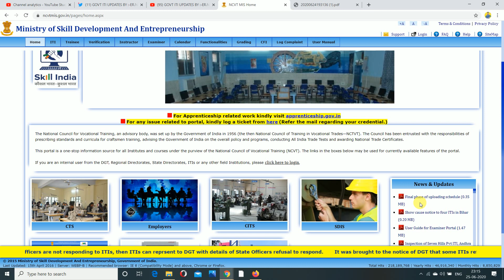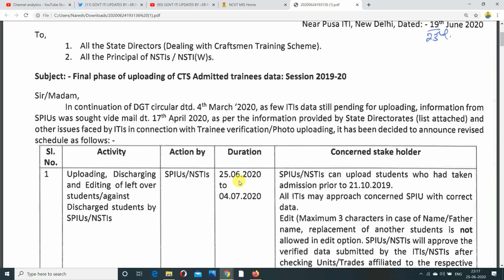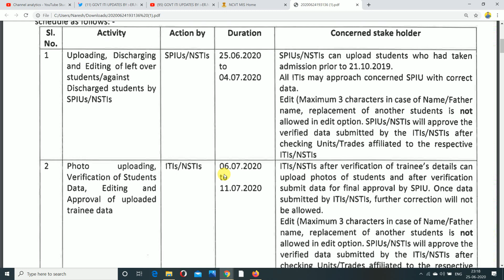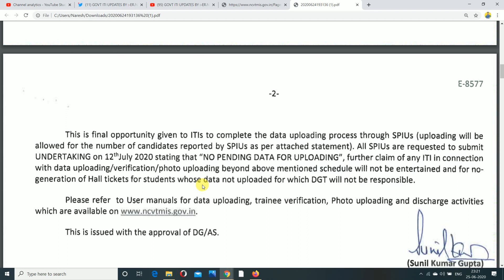NCVT EXAM UPDATE।अगर स्टूडेंट्स के नाम ,FATHER नाम मे गलती है तो जल्दी से ठीक करवाये DGET लास्ट चांस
NCVT EXAM UPDATE। अगर स्टूडेंट्स के नाम ,FATHER नाम मे गलती है तो जल्दी से ठीक करवाये ।DGET ने दिया लास्ट चांस।

ITI Ncvt Today UPDATE | ITI Exam date 2020 | ITI Exam kab hoga | ITI Time table 2020 | ITI Exam Notice

SOCIAL MEDIA LINK:-@DGET_MSDE, @DrMNPandeyMP,@MSDESkillindia

iti online exam test
iti sarkari result
iti exam
iti exam 2020
ncvt mis time table 2019